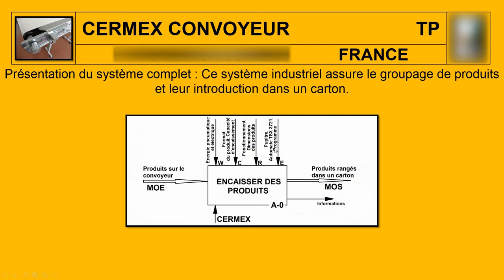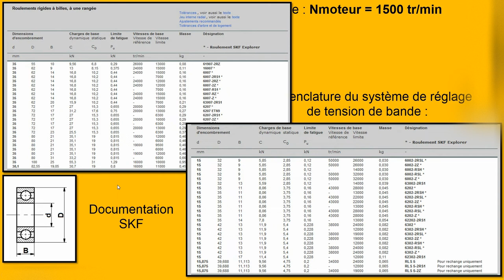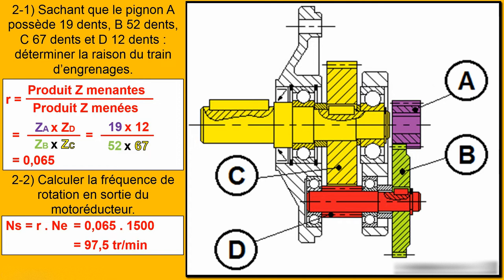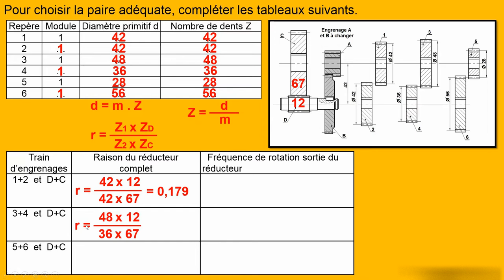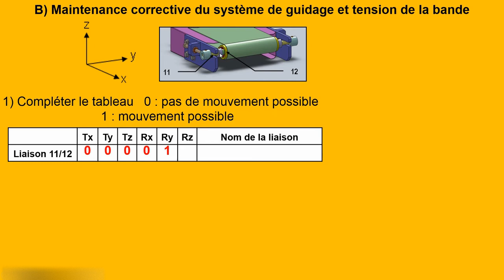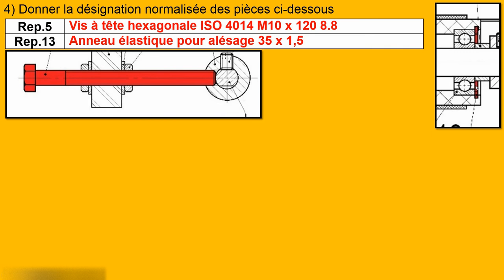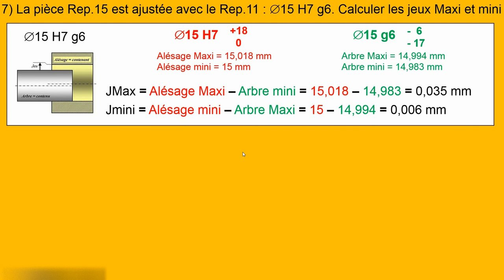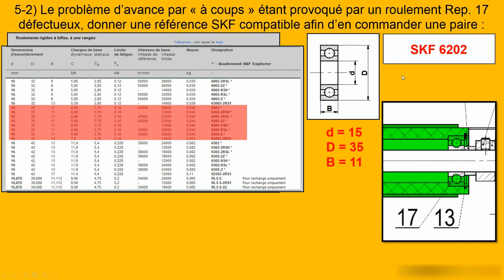CERMEX - SUJET DESSIN INDUSTRIEL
SUJET en PDF : réservé aux membres.
COURS, TD et SUJETS de dessin industriel réalisés par Valéry MOREL